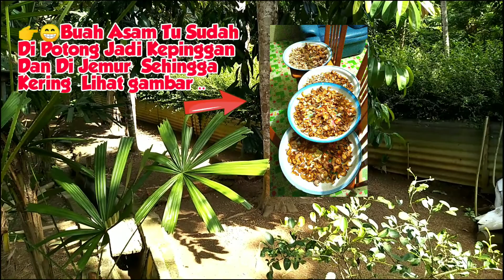Aktiviti Masa Lapang | Di Belakang Rumah Bahagian Pertama 01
Bismilahirohmanirohim..
Assalamualaikum wbt dn salam sejahtera
👉Vlog video bahagian pertama 👉untuk
mengetahui lebih lanjut.👉sila tonton video ini sehingga habis ok 👁👁saya buat vlog video kali ini santai saja mengenai aktiviti-aktiviti yang berfaedah bagi mengisi masa lapang saya👉.Dalam video ini jugak saya akan tunjukkan apa yang saya dah buat..share ..sedikit tip tutorial untuk anda 👈aktiviti dikawasan belakang rumah .Aktiviti yang saya buat kadang kadang membersihkan kawasan.. berkebun.. bercucuk tanam 👉 meracun 👉menanam pokok dan👉 semai pokok seperti ..durian..pelam..rambutan cili..pokok bunga dan sebagainya.👍👉.bagus untuk kesihatan dan boleh menyergarkan badan ..aktiviti seperti ini memang memenatkan dan meletihkan tetapi saya suka melakukanya dah terbiasa👍.

👉Kesimpulan dan sedikit nasihat.👈
Setiap orang mesti mempunyai banyak masa lapang setiap hari. 👉Masa lapang ini mesti diisi dengan perkara perkara yang berfaedah👉terdapat beberapa aktiviti berfaedah yang boleh kita gunakan untuk mengisi masa lapang👉.Seseorang yang dapat menggunakan masa lapang dengan baik,👉 pasti akan mendapat banyak manfaat. 👉Pada pendapat saya, la  MASA itu lebih bernilai daripada EMAS, justeru janganlah kita membazirkan masa lapang begitu sahaja. 👉Kita hendaklah menggunakan masa lapang
kita dengan sebaik-sebaik mungkin..👍✔

👉Bantu saya untuk tonton video penuh 👉tonton video tersebut sehingga habis atau 5minit keatas kalau boleh jangan skip.

👉kepada anda yang@SUDAH SUBSCRIBE..channel saya ini terima kasih banyak tak terhingga 🙏 👉tetapi anda boleh terus klik ..👉.LIKE ..👉 share / comment .lni sebenarnya untuk membantu saya mencipta lebih banyak lagi content - content yang menarik👉dan dapat👉 supporting 👈dari anda untuk channel saya ini 👉 👁👁 harap anda suka pada video - video saya yang saya upload..

Video intro song - Not too cray by huma
Genre                 - hiphop & rap + funky

   Azliemakatarosan official
   Beyourself
   It can't rain all the time